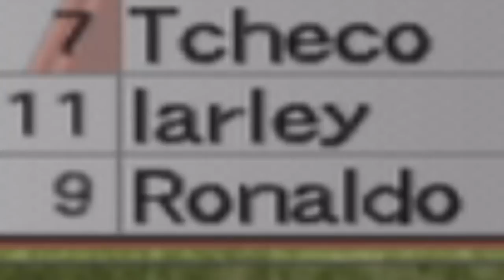O JOGO MAIS HACKEADO DO PS2!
➤ AJUDA O CANAL, SEJA PATRÃO!

Bomba Patch
Playstation 2
Play 2
Futebol
Winning Eleven
Jogos piratas
Jogos modificados